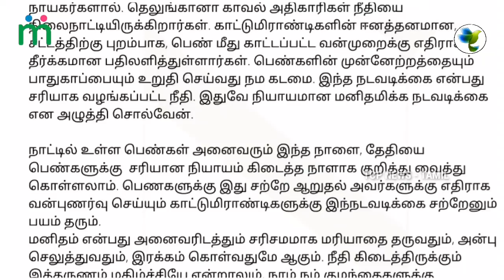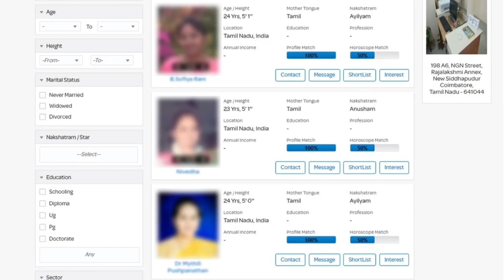நயன்தாரா வெளியிட்ட அதிரடி வீடியோ ! நீங்களே பாருங்க | Nayanthara Latest Angry Video | Tamil News